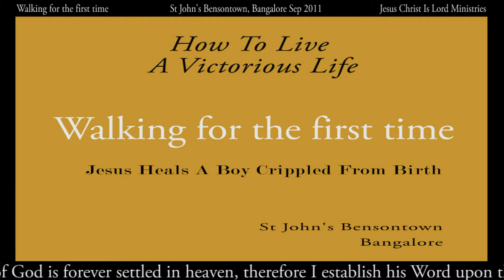Jesus Heals A Boy Crippled From Birth.avi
St John's Bensontown, Bangalore
November 2011